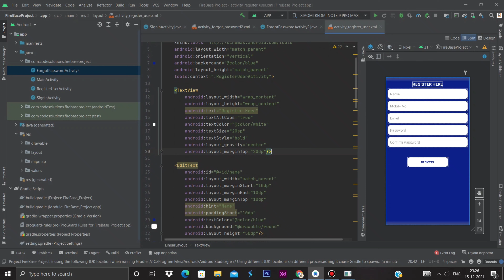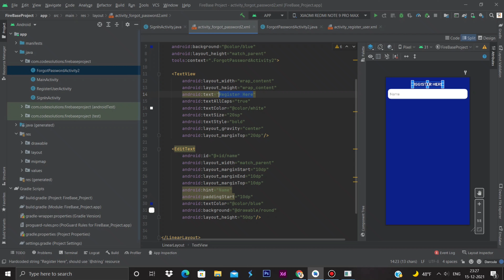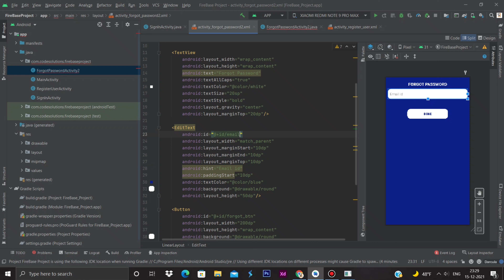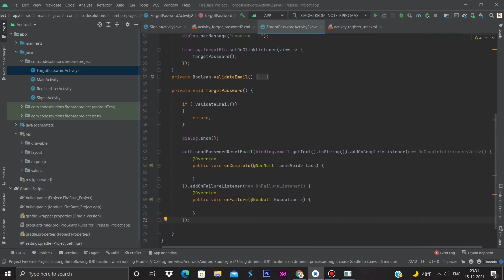Forgot Password Using Firebase Android - Firebase Reset Password - Firebase Android Studio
More parts will come soon in this Firebase Android Tutorial Series

I am an android app developer having 2-3 years of experience. I have developed many apps for myself as well as for my valuable customers like - Shayari apps, Chatting  Apps like Whatsapp, and other apps like - quote apps & funny images download apps, etc. I love to teach my skills to others as a hobby by profession as a b.tech student. You can follow me on this channel for more android app development videos in the future.